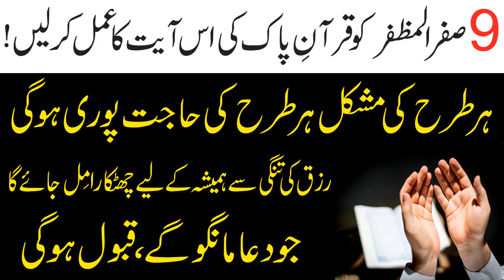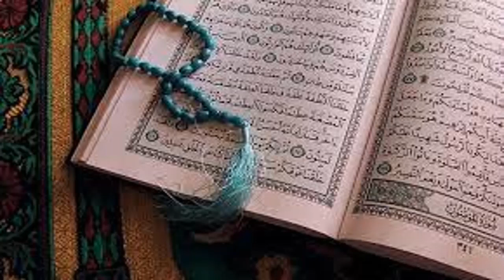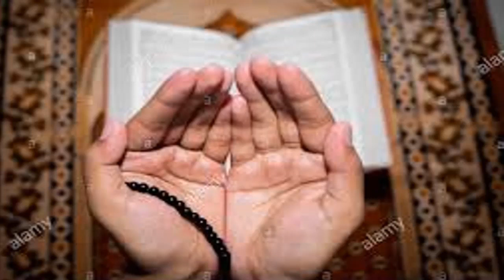9 Safar ka khas amal/rizq ki tangdasti say najat ka amal/ by Ask Wazaif Teacher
Assalam o Alaikum 9 Safar ka khas amal/rizq ki tangdasti say najat ka amal/ by Ask Wazaif Teacher
NAZREEN.